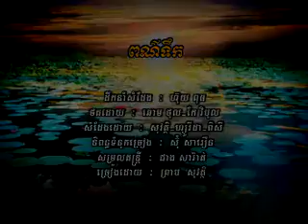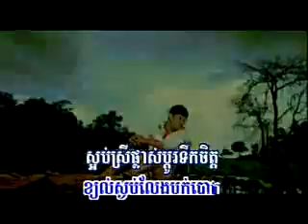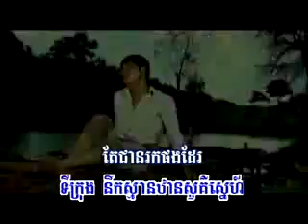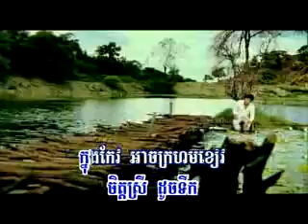RHM Preap Sovath - Por Tirk( karaoke )